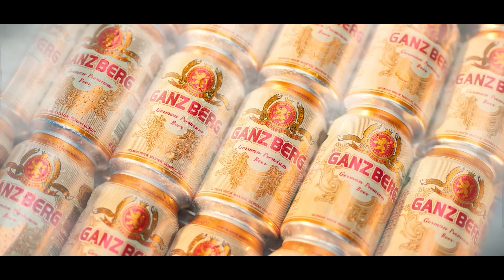ស្រឡាញ់ស្រីចាស់សម្បូរលុយចាយ - យក់ ថិតរដ្ឋា - Yuk Thetrotha - Official Music Video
បទ៖  ស្រឡាញ់ស្រីចាស់សម្បូរលុយចាយ
ច្រៀង៖ យក់ ថិតរដ្ឋា ( Yuk Thetrotha )
ដឹកនាំ​សម្តែង ៖ Vuthy Key
និពន្ធទំនុកច្រៀង និង Melody ៖ ហ៊ួរ សុផល
និពន្ធបទភ្លេង ៖ P-ROM
កាត់ត កែពណ៍ ៖ Vuthy Key
ថតដោយ ៖ គឿន ថារ៉ា - ចក់ ហ៊ុង
ភ្ជាប់បទចម្រៀងនេះជាសំឡេង Caller Ring Back-tunes
🎼Cellcard: #2727#913522# 📞
🎼Metfone: *1772*52302484#📞
🎼Smart: *855*852464# 📞